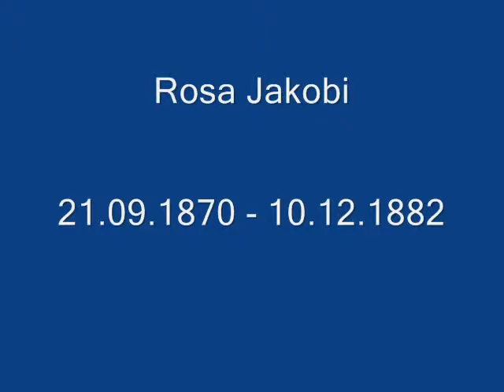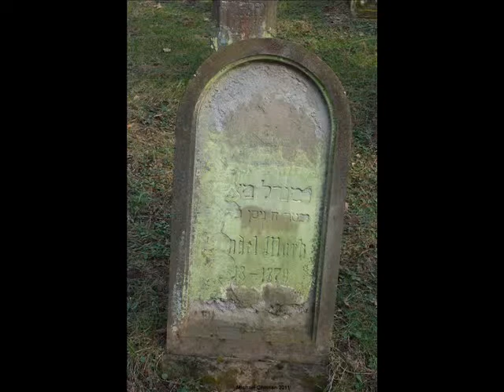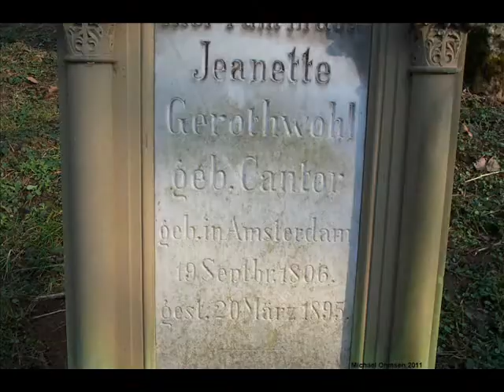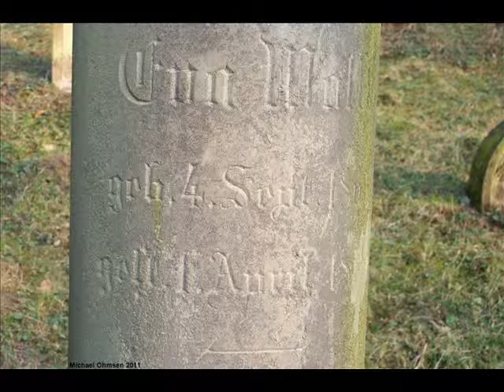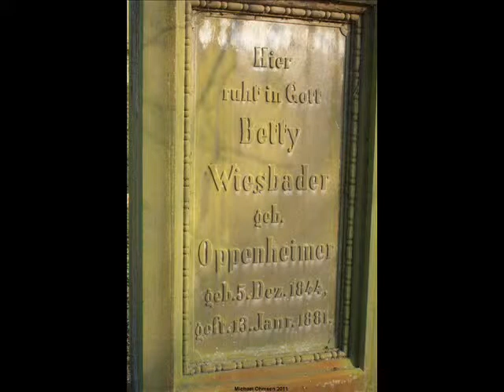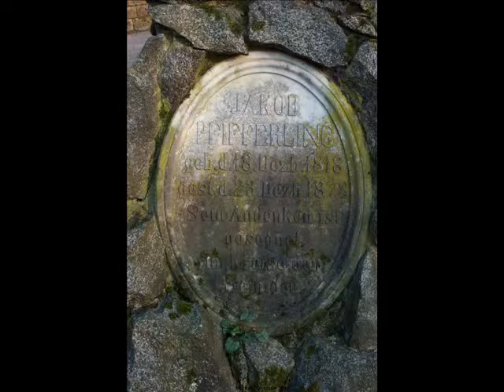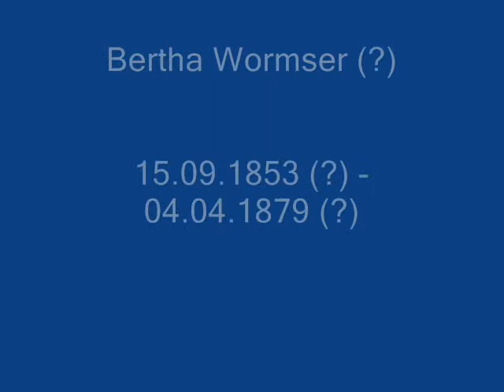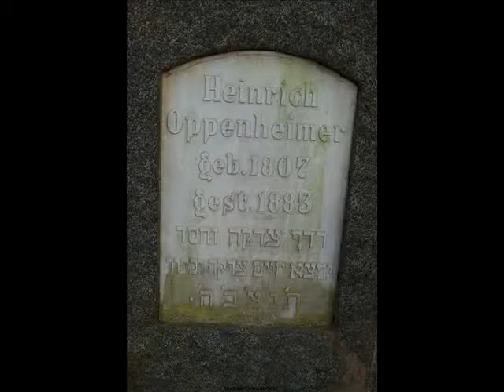05.E. Heidelberg: Mazewot (Grabsteine) of the new Jewish cemetery (Bergfriedhof)